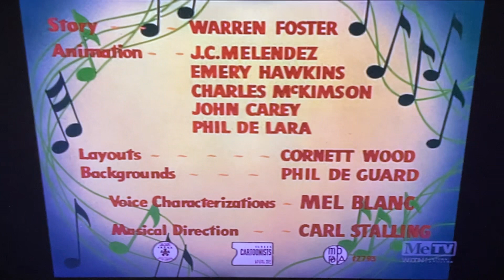Hurdy-Gurdy Hare (1950) Opening on MeTV